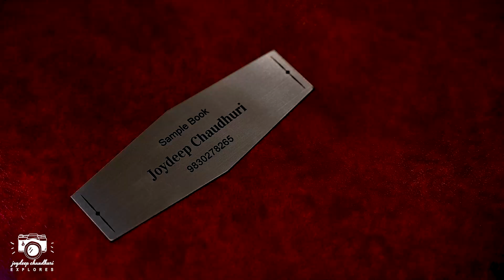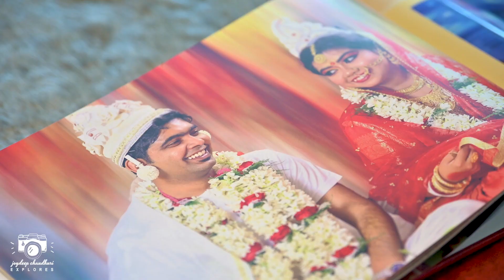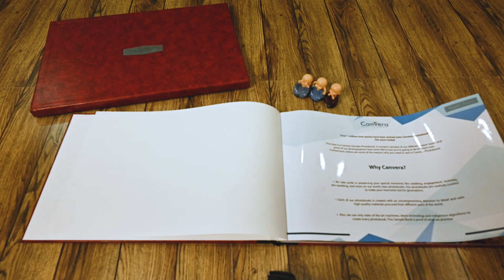Canvera Wedding Album Demonstration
Canvera is a popular brand, especially when it comes to wedding albums. In this video I have tried to show in a short time, what Canvera album looks like and what are its advantages and disadvantages.

My gadgets : Nikon Z6, Nikon Z5, Nikon 70-200mm f/2.8, Nikon Z 24-70mm, Nikon 85mm f/1.8, Nikon 50mm f/1.8, Godox 400 pro, Godox V1, Elinchrom 200Ri(2)